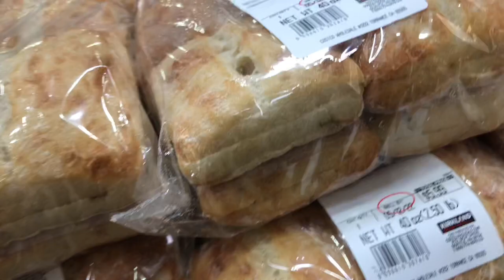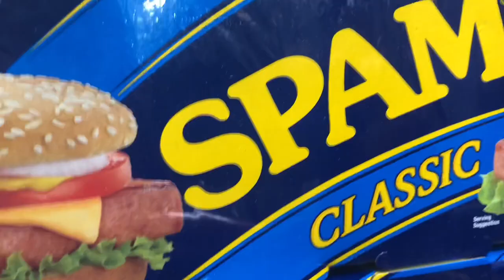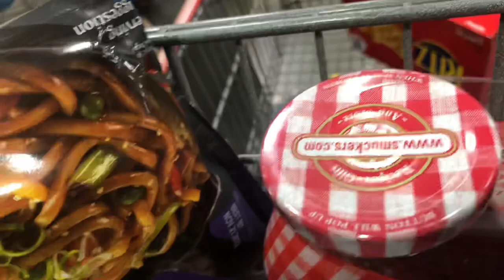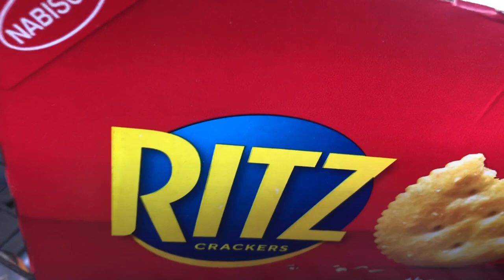COSTCO Let’s go!Lahat ng need mo andito na!!Wow!!!😘🇱🇷🇵🇭🇱🇷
Costco one of the most popular store you can buy anything you need in a reasonable price!Wow!Let’s go!